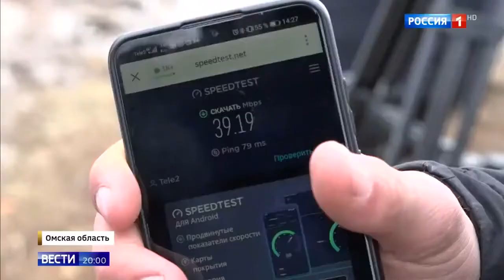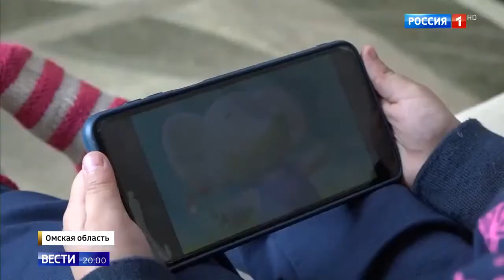Поставили новую вышку с интернетом в омской области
Поставили новую вышку с интернетом в омской области 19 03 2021
Помощь каналу.